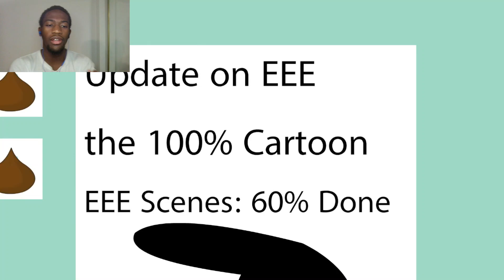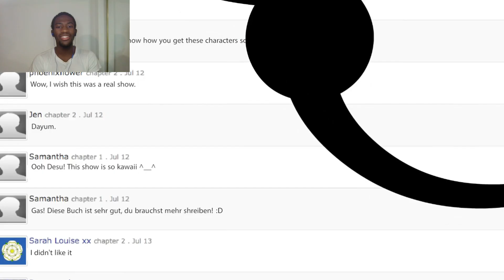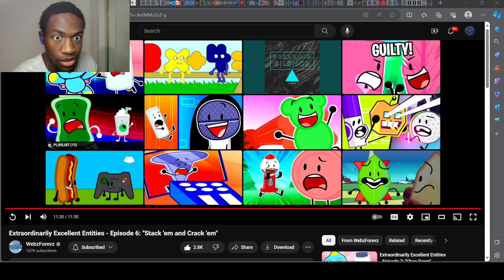KING KONG LIVES! -Extraordinarily Excellent Entities - Episode 6: "Stack 'em and Crack 'em" Reaction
In this video, Pin plays his mixtape, Shark Bear Berry has an existential crisis, Salt dies four times, and Broomer is comfortable in his masculinity. Enjoy!